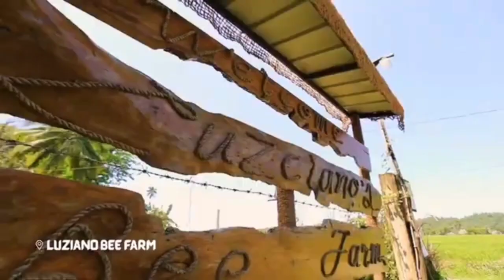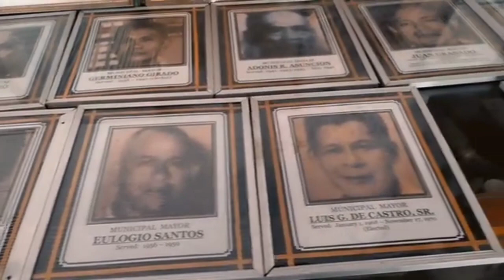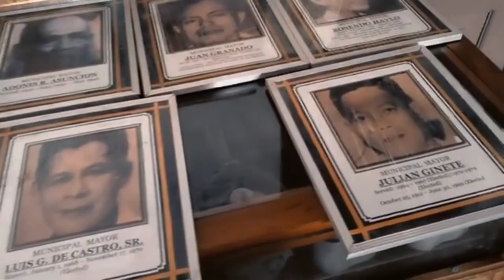Life in Bulan Sorsogon their Culture and People's